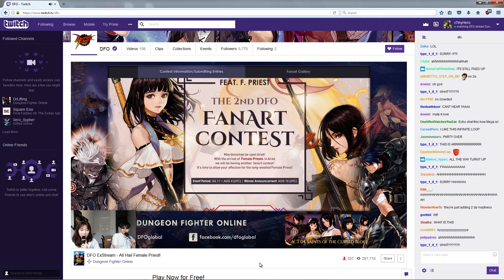DFO Stream - Stop the voices!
Every stream is a gem in its own